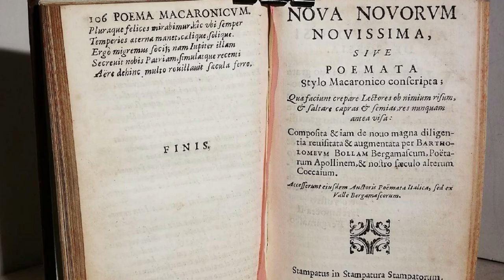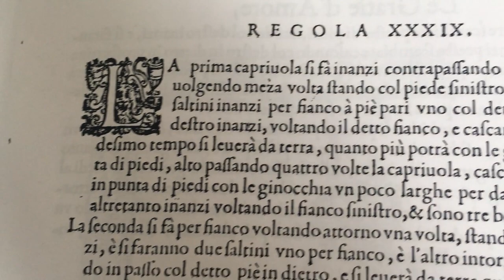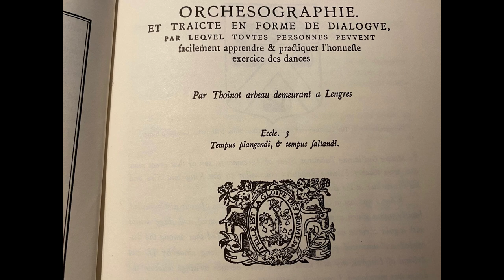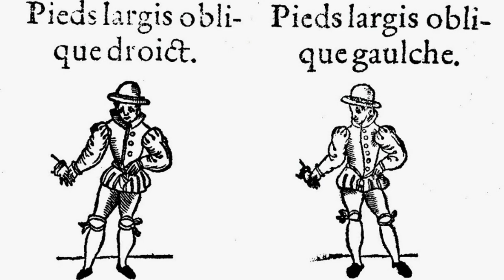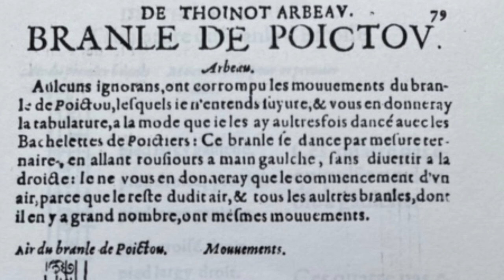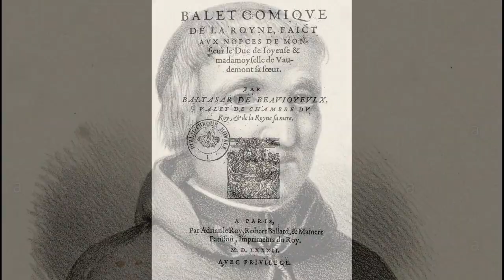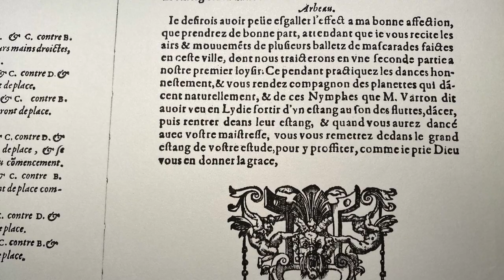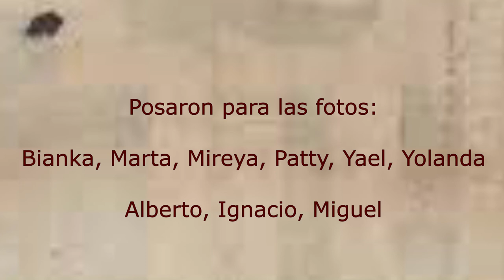DANZA EN LA CORTE FRANCESA DEL S. XVI/DANCING IN THE FRENCH COURT.16TH C.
ENGLISH SUBTITLES.
A pesar de la matanza de los hugonotes, en medio del conflicto entre católicos y reformistas, la Corte francesa baila y Catalina de Medici encarga el Balet Comique de la Reine, el que será considerado el primer ballet de la historia. Los maestros de baile Arena y Arbeau nos enseñan a bailar y a desenvolvernos en el mundo cortesano.

Despite the Huguenots’ massacre, in the middle of the conflict between Catholics and Protestants, the French Court danced and Catherine of Medici commissioned the “Balet Comique de la Reine”, which is considered the first ballet in History. Dancing masters, Arena and Arbeau, teach us how to dance and to behave in the courtly world.